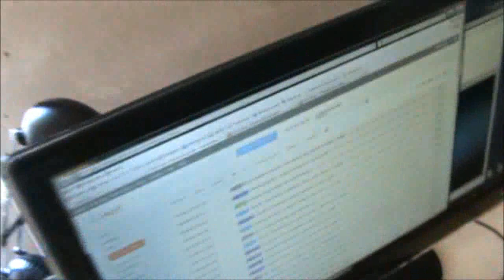vlog Minecrafáka #3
hůůůůůůůůůů